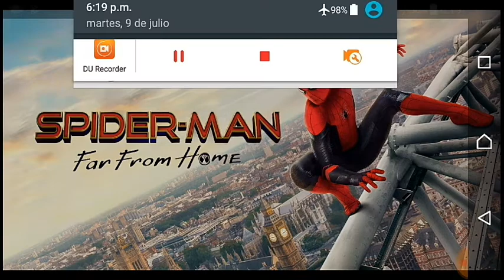Ansiedad y Paranoia Por Culpa de Mysterio | Spider-Man Lejos de Casa | Opinión Sin/Con Spoiler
Wolaah Saurios Hermosos De Mi Corazón 💗 Precioso💙! Bienvenidos a una sección en el canal CineSaurio🎬🐲! Una sección dedicada a las películas que haya visto y lo que me gusta ellas o no, en forma de opinión jamas critica, ya que mi opinion son desde lo que me hicieron sentir desde mi corazon ♥😊 y esta vez Vamos a Hablar de Spider-Man Far from home, la siguiente pelicula de la saga de Tom Holland donde tendre que hacer la decisión mas de sus vida, su vida o su responsabilidad de super heroe, todo esto durante un viaje escolar donde se enfrentara a peligros que pondran a prueba su valor y coraje a pesar de que Tony Stark ya no este para apoyarlo.

Hasta otra Saurios 😊 😉 🐲

Papus  Crew

Canal de TheMegas Zone (pokemon rojo fuego 🔥 video y otras cosas chidas 👌)

Canal de Arreckan (smash de wiiu 🎮 y gameplays padres🌟)

Canal de Danhylukis (videos randoms❕❓)